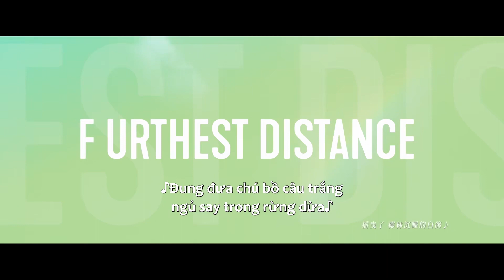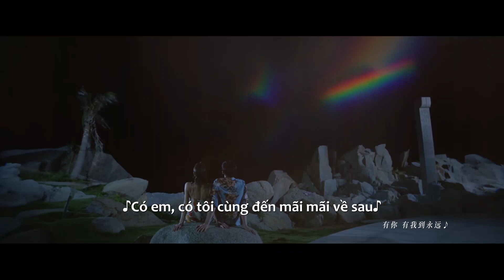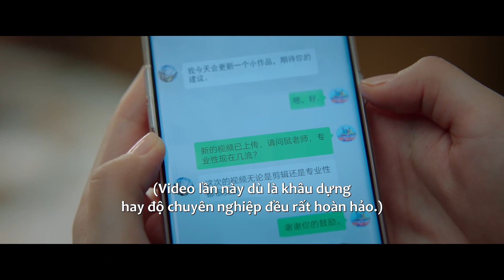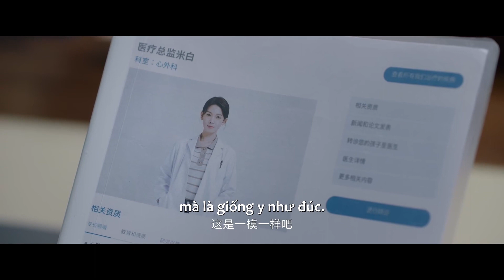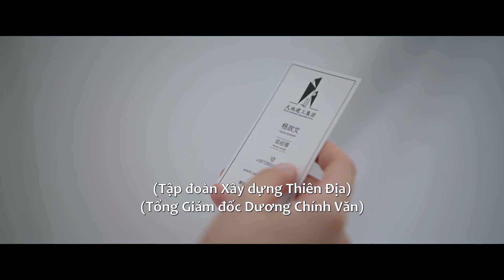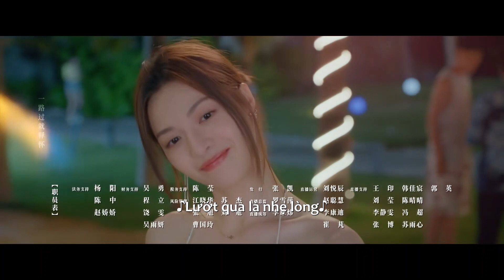VIETSUB | Khoảng Cách Xa Nhất - Tập 18 | Chung Sở Hy & Trương Vân Long | Ổ Mọt Phim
Diễn viên: Chung Sở Hy, Trương Vân Long, Lý Khê Nhuế, Chương Đào, Lưu Vũ Hàng, Trần Dao

Giới thiệu: Do bị phản bội trong tình yêu, nhà thiết kế nội thất Tô Doanh đã không thể mở lòng với ai trong suốt sáu năm và chỉ tập trung phát triển sự nghiệp, mãi đến khi gặp lại người sếp cũ Tần Vân Sinh. Vì nhà của Tần Vân Sinh cần được cải tạo lại nên cả hai đã cùng nhau tham gia chương trình thực tế "Hành trình xây dựng mái ấm". Khi số lần liên lạc ngày càng tăng, Tô Doanh dần mở lòng với Tần Vân Sinh, nhưng sau đó lại phát hiện anh vẫn luôn nhung nhớ người bạn gái cũ quá cố là Mễ Tố. Để thu hẹp khoảng cách tưởng chừng xa xôi giữa hai người, Tô Doanh đã chủ động tiến tới. Nhờ sự dũng cảm và lạc quan của Tô Doanh, cuối cùng Tần Vân Sinh cũng dần buông bỏ quá khứ và thoát khỏi nỗi ám ảnh về cái chết của bạn gái cũ. Tô Doanh cũng có bước nhảy vọt trong sự nghiệp